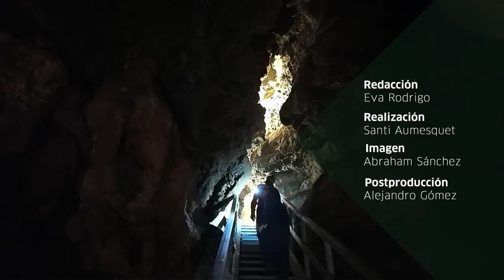Conocemos la práctica de la espeleología, donde se combina el deporte con la ciencia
La naturaleza andaluza también se manifiesta bajo tierra, un escenario reservado a los espeleólogos que no solo dominan las técnicas de este deporte sino el conocimiento de varias disciplinas científicas. En la Cueva del Yeso, en la provincia de Córdoba, conocemos la práctica de la espeleología, donde se combina el deporte con la ciencia.

Intervinientes:
Paco Hoyos Méndez, Pte. Federación Andaluza de Espeleología
José Antonio Mora Luque, Espeleólogo
José Luis Rodríguez Tomasetti, Espeleólogo
Olga Mora Luque, Graduada CC Actividad Física y Deporte

Programa Espacio Protegido.  Emisión 9 de junio de 2024.  Canal Sur Televisión
Canal Sur TV a la carta:

Coeditoras de “Tierra y Mar” & “Espacio Protegido”: Mª José Gómez-Biedma y Esther Lazo
Realizador: Miguel Ángel Carrasco
Producción: Inmaculada Villalba
Documentación: Mónica Rivero

09/06/2024